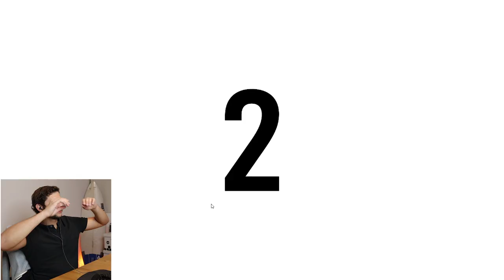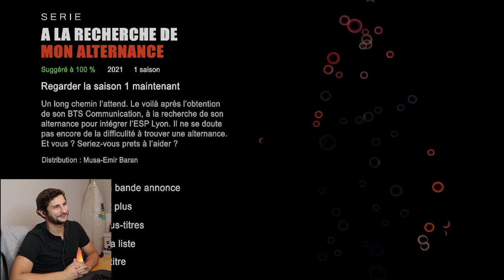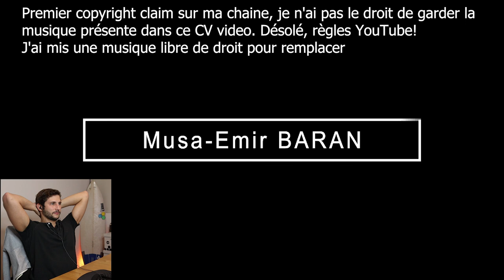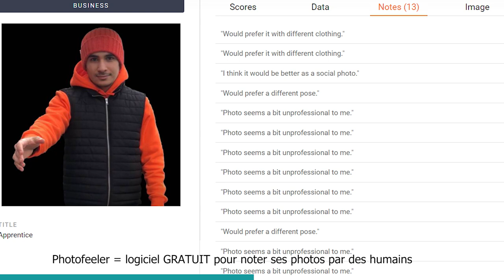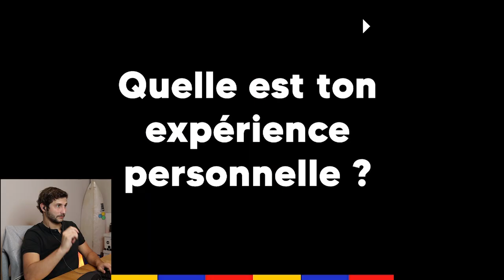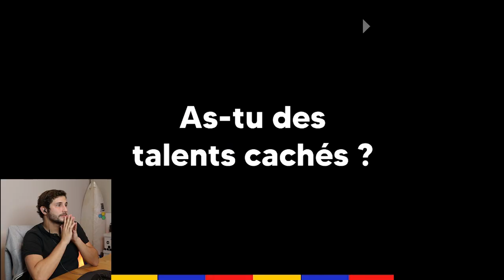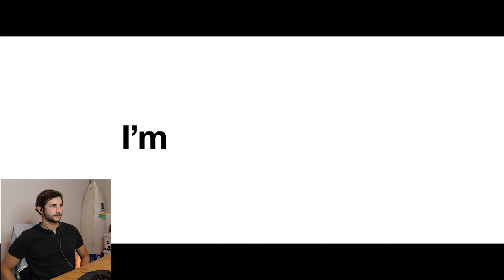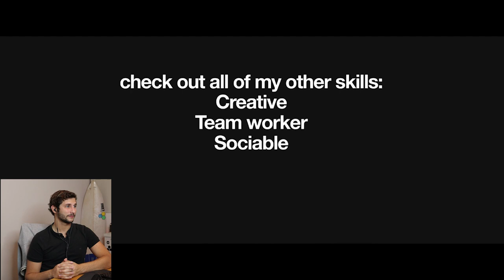📹 CV VIDÉO ORIGINAL : 3 Exemples Netflix, Konbini & Apple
Je t'aide GRATUITEMENT à faire ton CV vidéo (du 6 au 10 2024 octobre uniquement)
3 Exemples de CV Vidéo Originaux : comment faire un CV vidéo original ? Comment faire un bon CV vidéo tout court ?
Ici on analyse trois CV vidéos: un CV vidéo Netflix, un CV vidéo Konbini et un CV video Apple.
Ces trois CV videos originaux ont été fait par des étudiants : vous pouvez utiliser ces exemples pour faire votre CV vidéo original.
On y verra pour chaque CV ce qui va et surtout ce qui ne va pas, comment les améliorer et enfin nous donnerons une note à chacun de ces CV vidéos originaux.
Si vous voulez faire un CV video ou impressioner le recruteur avec un CV video original, cette video est pour vous.
Section :
0:00 Intro
0:53 CV Original Netflix
5:23 CV Original Konbini
10:45 CV Original Apple
16:43 Pour aller plus loin

📹 Ma caméra, Canon M50
🎤 Mon micro, Rode USB-NT
💾 Mon disque dur externe, Lacie 4To
Tu veux en savoir plus?